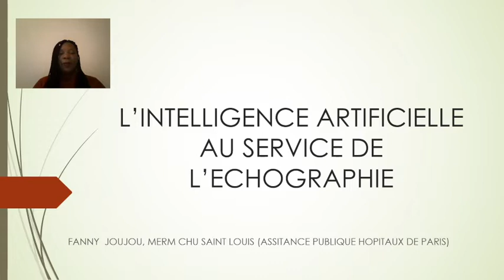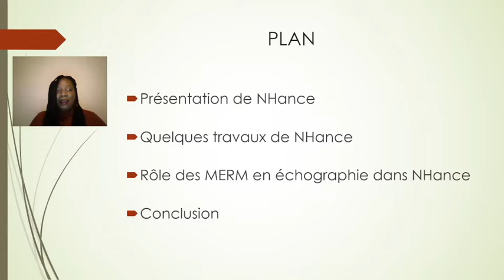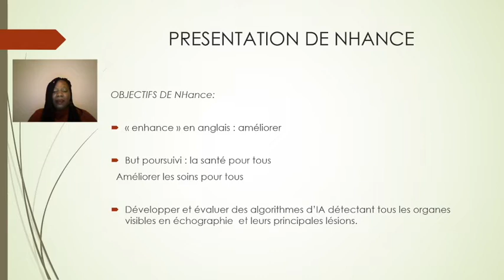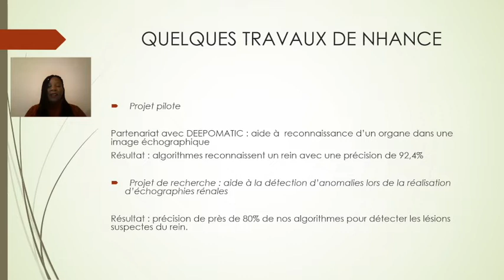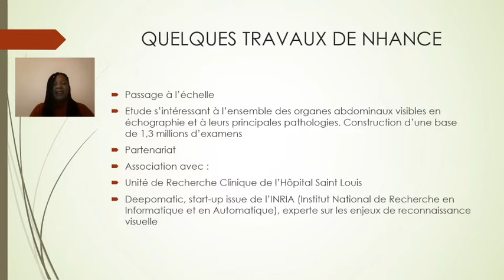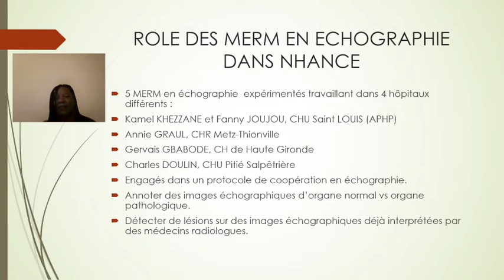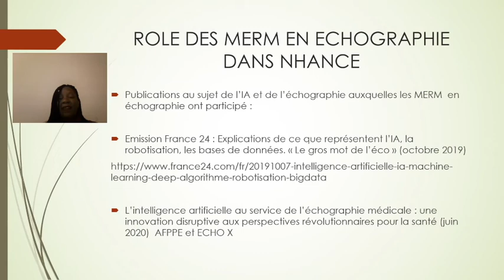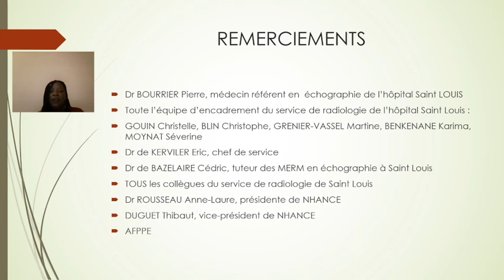L'intelligence artificielle au service des manipulateurs en échographie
Présentation de Fanny Joujou lors du webinaire AFPPE du 11 mars 2021